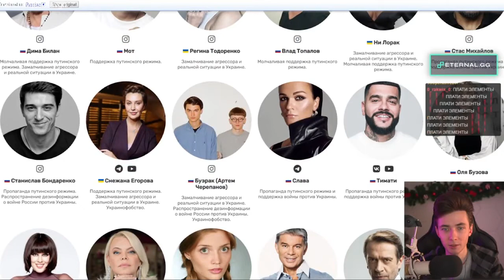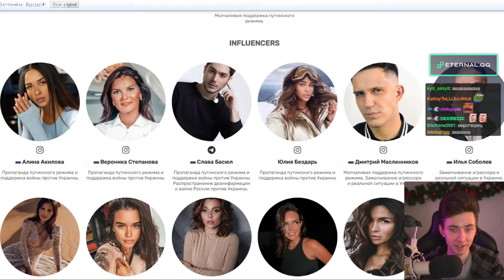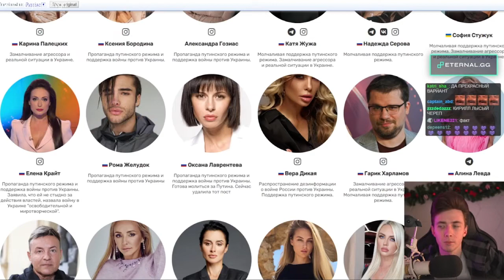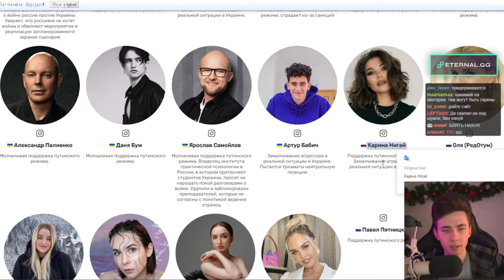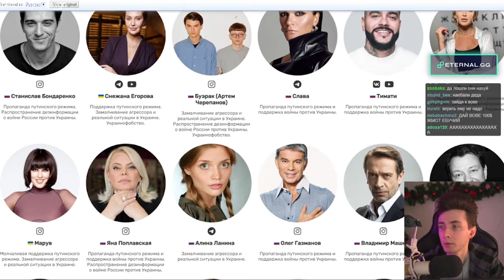ХЕСУС СМОТРИТ СПИСОК ЗНАМЕНИТЫХ ЛЮДЕЙ С ЗАПРЕТОМ НА ВЪЕЗД В УКРАИНУ